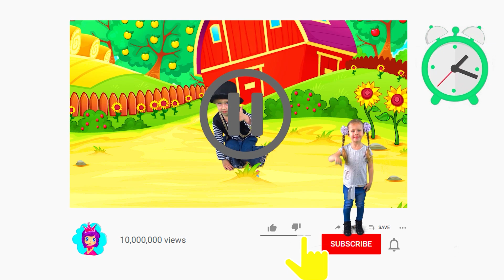Джек и бобовый стебель | Сказки на ночь для детей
Джек и бобовый стебель. Это одна из самых любимых сказок для детей! Наслаждайтесь этой удивительной историей на канале "Сказки для детей".